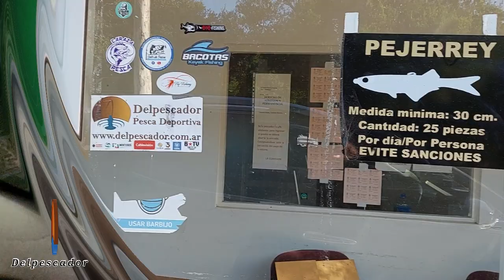29/09/2024 - EXPLOTO MADARIAGA. GUIA: guia @urionlagaby tel +54 9 2267 44-3108